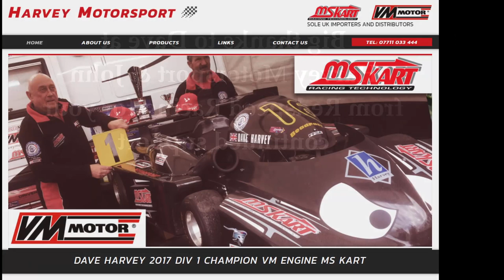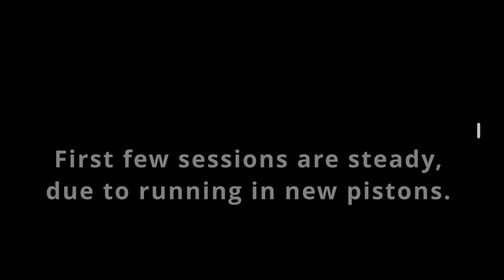Rob Stubbs - Division 1 Superkart - 'Dyno Test' - Maximum Power at 14,000 RPM!!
In this video I take the new Division 1 Superkart to the Dyno at Harvey Motorsport Facility. We run in the new pistons to start with and then we do some full power runs. The video doesn't do it justice how incredible these things sound on the Dyno going full pelt. Big thanks to John from Redspeed Racing and Dave at Harvey Motorsport. 👌